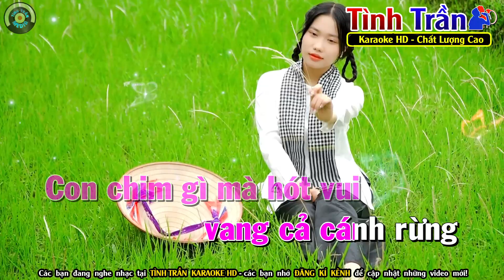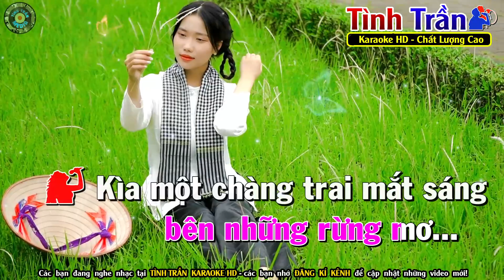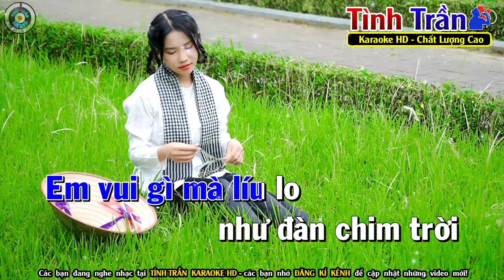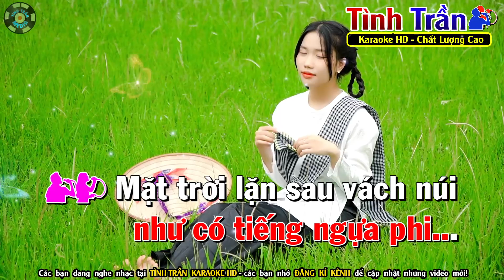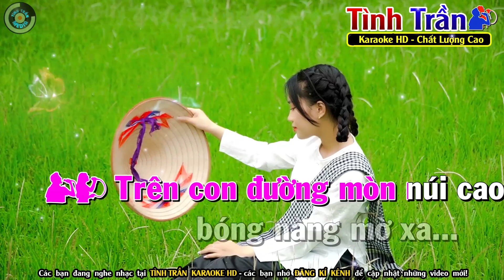GẶP NHAU GIỮA RỪNG MƠ Karaoke Nhạc Sống SONG CA ( BEAT CHUẨN ) - Tình Trần Organ